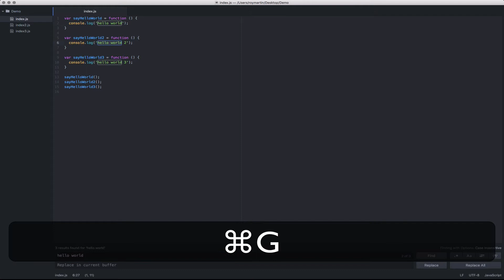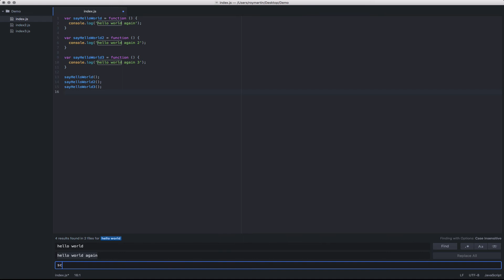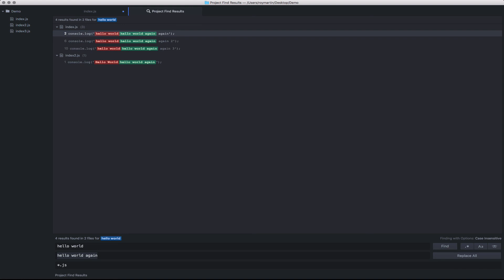3.6 Atom Editor - Using Atom - Find and Replace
This is a video series on the Atom.io Editor from Github. This video shows how to create the final and replace.